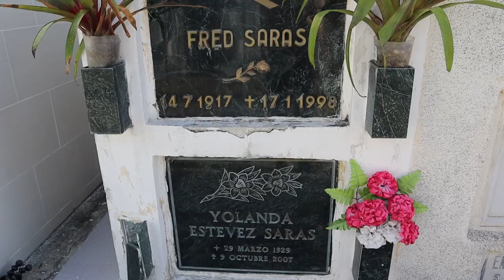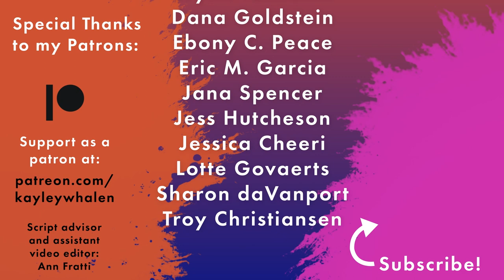Day of the Dead in Guatemala: Honoring Our Ancestors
On November 1, both Guatemalans and Mexicans party with ancestors for Day of the Dead. Guatemala is famous for giant kites, foods including the fiambre salad, and regional traditions including horse racing. Both cultures honor their dead loved ones at graveyards and in their homes with offerings, yet each tradition is a bit different.

I’m a Guatemalan-American, and I welcome you to join me on my travels to Guatemala to learn more about Day of the Dead (Día de los Muertos).  You can also learn more about famous Mexican traditions like sugar skulls and skull "Catrina" makeup, and if any Guatemalans share similar traditions. Plus see some of the giant kites (Barriletes Gigantes) from the annual festivals in Santiago Sacatepéquez and Sumpango Guatemala!